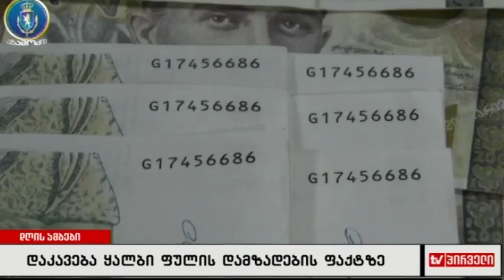დაკავება ყალბი ფულის დამზადების ფაქტზე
სამართალდამცველებმა ყალბი ფულის დამზადება-გასაღების ფაქტზე, ოთხი პირი დააკავეს. საქმეზე ჩატარებული გამოძიებით დადგენილია, რომ ერთ-ერთი ბრალდებული, სისტემატურად ამზადებდა 100 და 200 ლარიან ყალბ კუპიურებს და შემდგომში, დანაშაულებრივი ჯგუფის წევრების დახმარებით, საქართველოს მთელ ტერიტორიაზე, სხვადასხვა სავაჭრო ობიექტებში და ფიზიკურ პირებზე ასაღებდა. საქმეზე გამოძიება სისხლის სამართლის კოდექსის 212-ე მუხლის მეორე ნაწილით მიმდინარეობს, რაც შვიდიდან ათ წლამდე ვადით თავისუფლების აღკვეთას ითვალისწინებს.